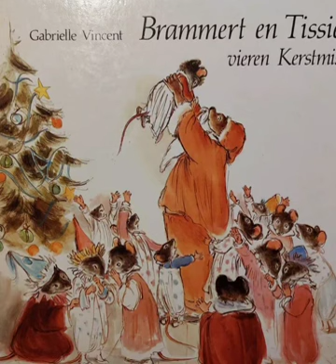Brammert en Tissie vieren Kerstmis